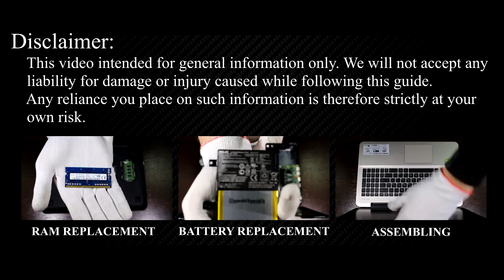How to Install SSD in Asus X555 – Hard Drive Upgrade Made Easy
Upgrade your Asus X555 laptop by replacing the hard drive with an SSD for faster performance. Follow this step-by-step guide to install an SSD easily!

Key Takeaways:
✅ Replacing your Asus X555 laptop's HDD with an SSD will improve speed and performance.

Question: What is the maximum SSD size for the Asus X555 laptop?

Question: Will this guide work for Asus X555 laptop?
Answer: Yes! This tutorial applies to Asus X555, X555DA, X555DG, X555LA, X555LB, X555LD, X555LF, X555LI, X555LJ, X555LN, X555LP, X555SJ, X555UA, X555UB, X555UF, X555UK, X555YA, X555YI laptops using a 2.5-inch SATA HDD or SSD.